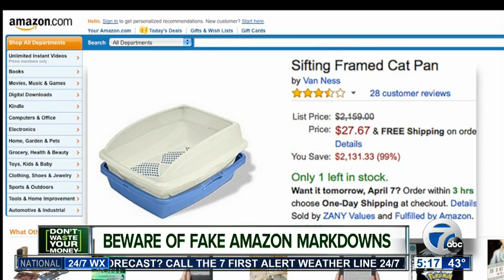Report: Some Amazon discounts may not be real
John Matarese reports on some markdowns that may be less than claimed

7 Eyewitness News is Buffalo's Source for news, sports, weather, and good things happening every day.